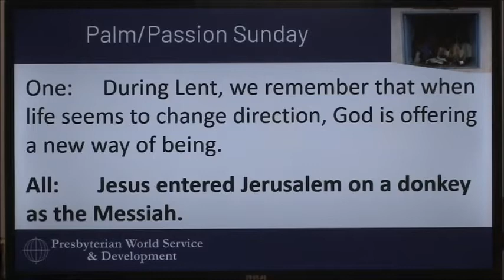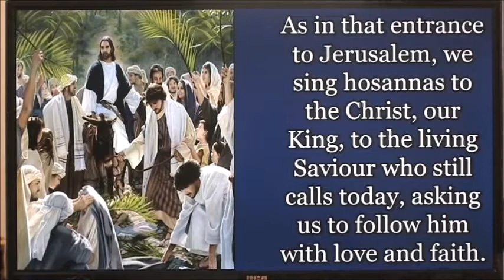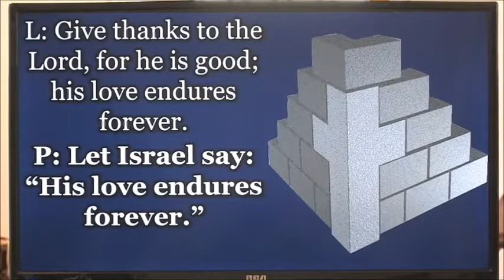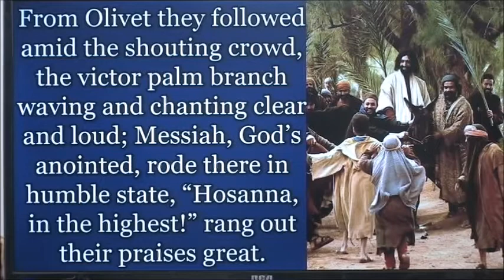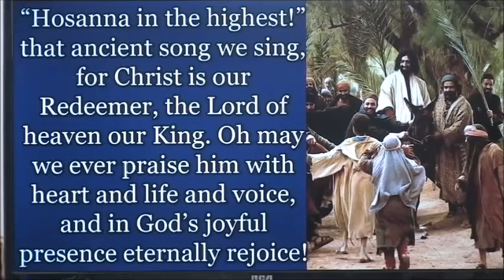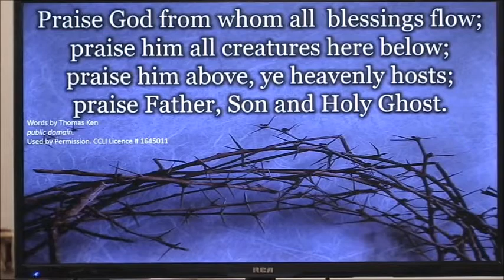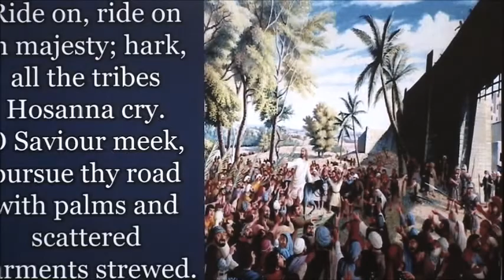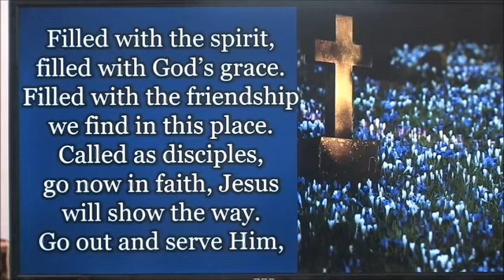April 10, 2022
Knox Presbyterian Church Walkerton morning worship April 10, 2022